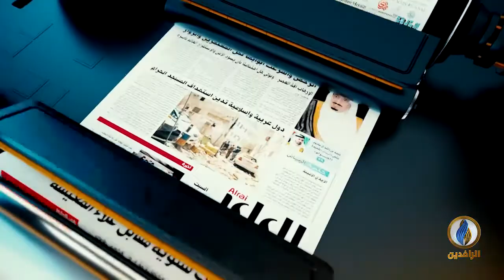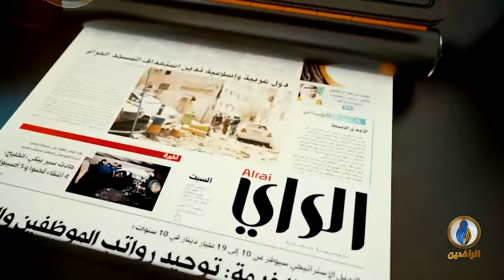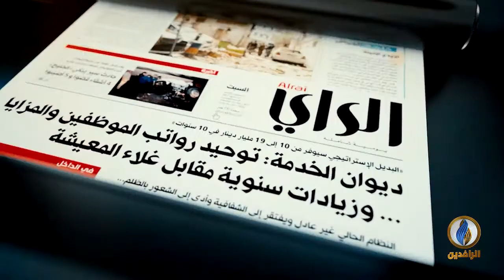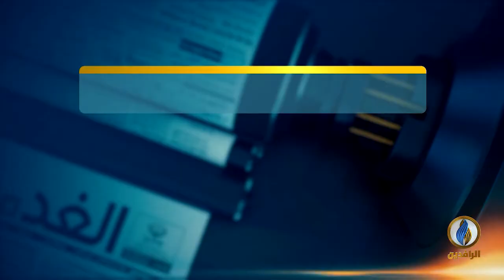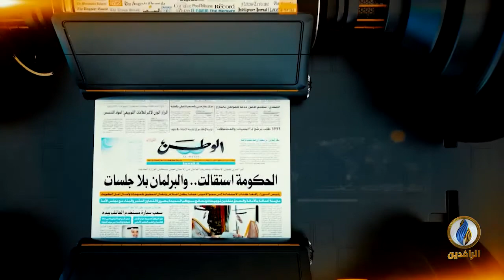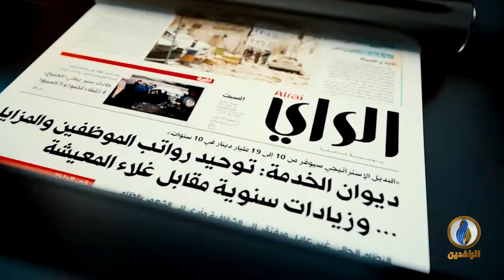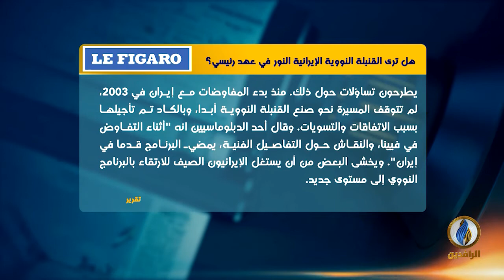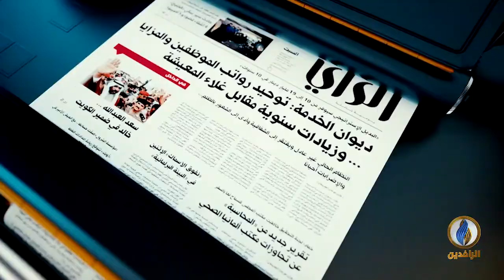صدى_الأقلام | 1 - 7 - 2021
تقديم:
نهاد نجيب